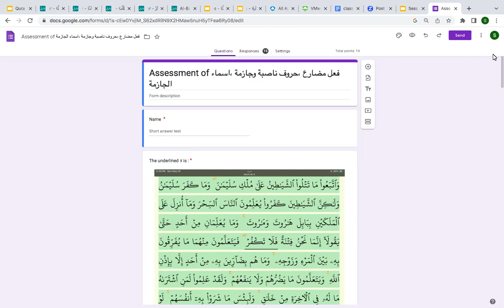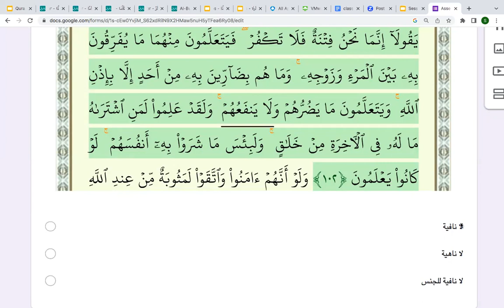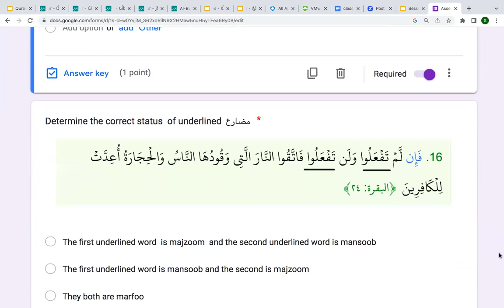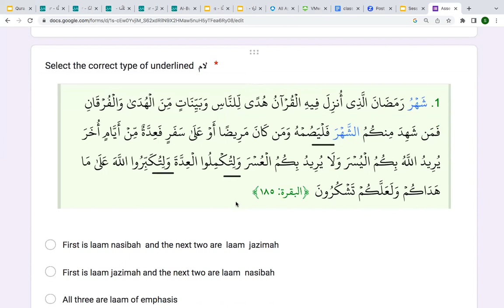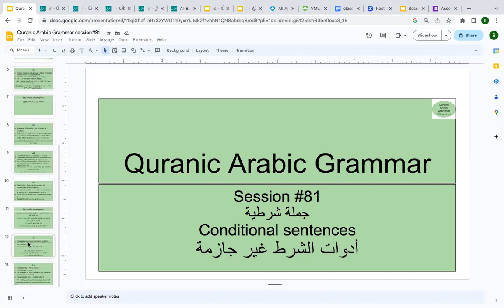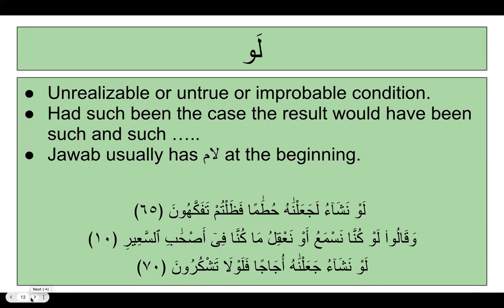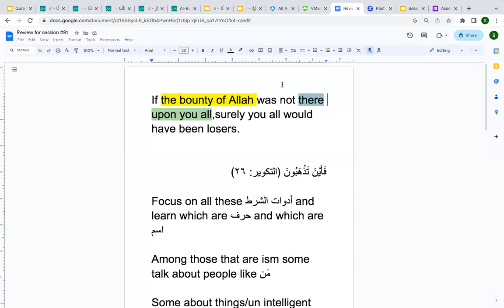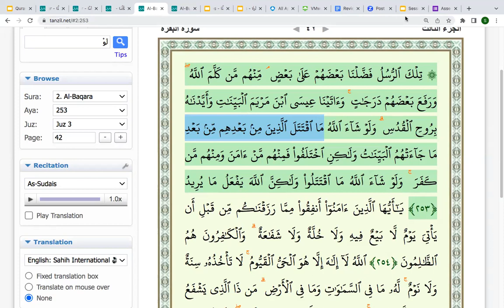Quranic Arabic Grammar Session #81